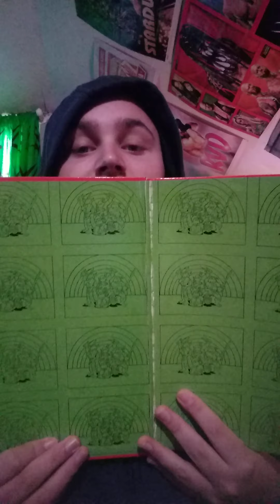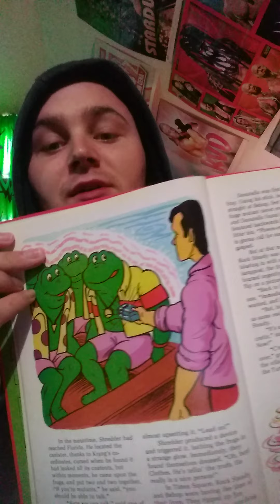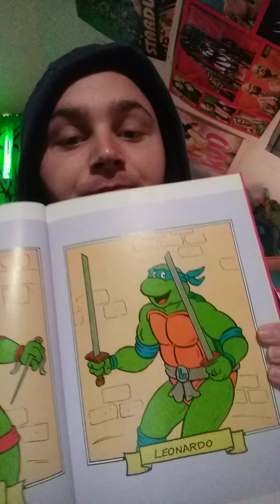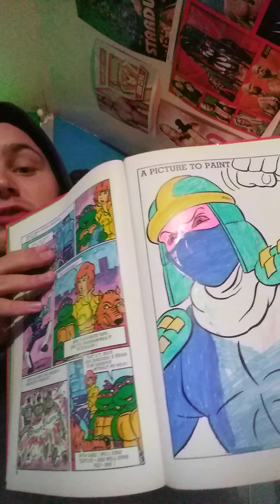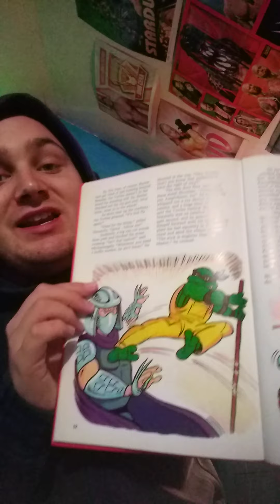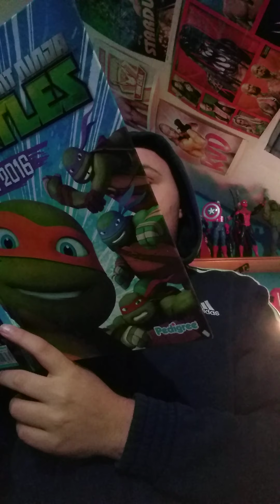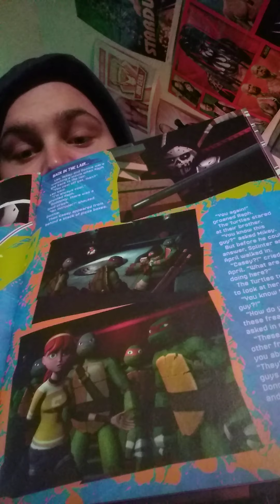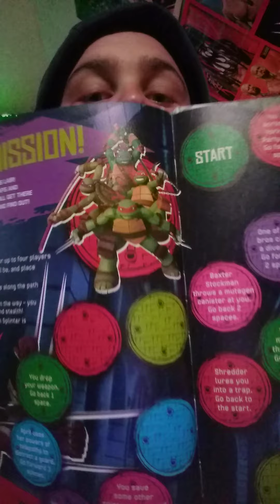A annual review of the ninja Turtlesurtles annsuals of the first ninja turtles and 2016 ninja turtle